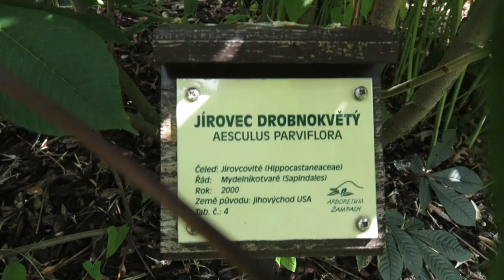Aesculus parviflora jírovec drobnokvětý